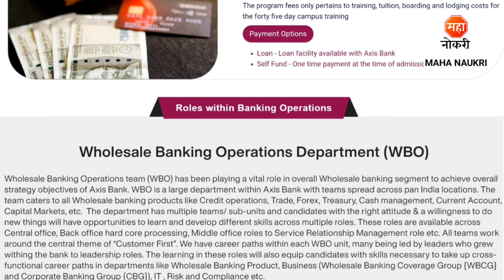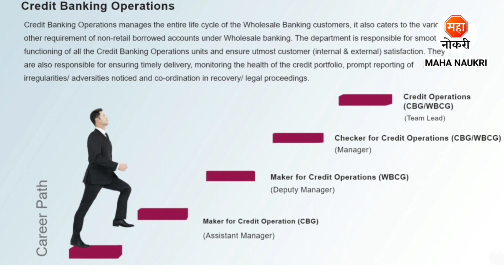Axis Bank महाराष्ट्र मध्ये मेगा भरती | Axis Bank Recruitment 2023 | Axis Bank Banking Operation Job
Axis Bank has announced Banking Operation Posts.
Axis Bank Recruitment For Freshers Candidates. This is the best Recruitment for you to start your career.
Educational Qualification Required :- Any Graduate

Axis Bank Job Vacancy
Axis Bank Career
Axis Job
Axis Recruitment 2023
Axis Vacancy
Axis Sales Job Vacancy
Axis Bank Banking Operation Program 2023
Bank Jobs
Job Vacancy
Axis Bank Banking Operation Apply Online
Bank Job
Axis Batch Batch 2023
Axis Bank Banking Operation Recruitment 2023
Banking Job